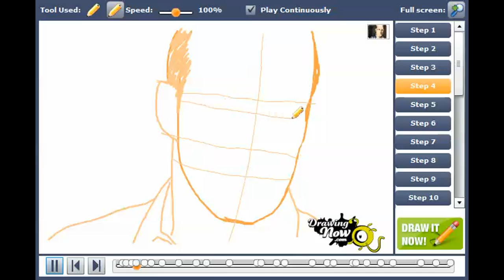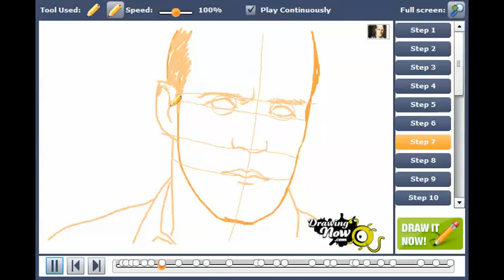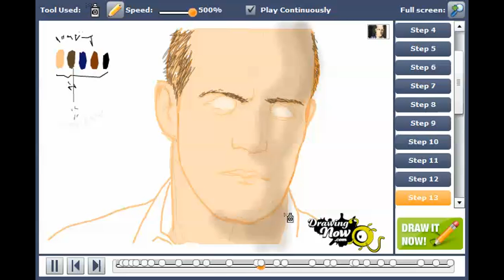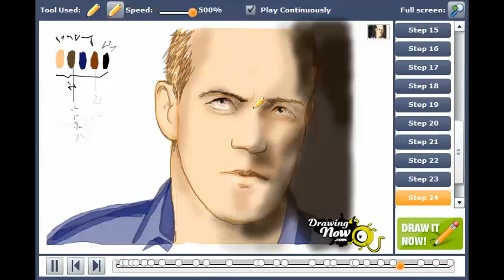How to draw Jason Statham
You can see the original tutorial of How to draw Jason Statham